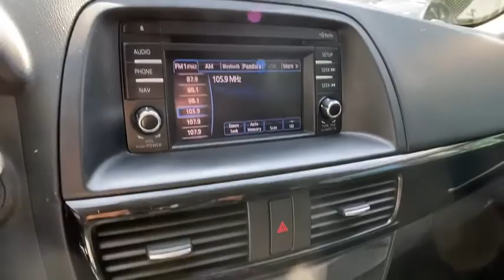2015 Mazda CX-5 Roswell GA 9043P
Used 2015 Mazda CX-5 available in Roswell, Georgia at Mazda of Roswell.

Mazda of Roswell
11185 Alpharetta Hwy

Recent Arrival! Clean CARFAX.brbrBluetooth Audio Package Bluetooth Hands-Free Phone Radio: AM/FM/CD/HD Modular Audio System w/4 Spkrs. Liquid Silver 2015 Mazda CX-5 Sport AWD 24/30 City/Highway MPGbrOdometer is 5194 miles below market average!brbrbrAwards:br  * JD Power Automotive Performance Execution and Layout (APEAL) Study   * 2015 IIHS Top Safety Pick+   * 2015 KBB.com Brand Image AwardsbrReviews:br  * If you demand that your 5-passenger compact SUV looks great gets good fuel economy and delivers good value then you should take the 2015 Mazda CX-5 for a test drive. Its fun to drive nature seals the deal. Source: KBB.combr  * Engaging driving experience; fuel-efficient engines; roomy comfortable seating; excellent crash test scores; sharp styling. Source: Edmundsbr  * Introducing a feat of engineering previously thought to be impossible: the crossover without compromise. Not only does the Mazda CX-5 offer confident driving versatility all-weather capability spaciousness and advanced features but it does so with amazing highway MPG. To make this possible Mazda developed an engineering philosophy called SKYACTIV TECHNOLOGY including a new 2.5L SKYACTIV-G gas engine which reimagines every component to work together in unprecedented harmony. CX-5s aerodynamic curves and sloping roofline reduce wind turbulence and allow for the vehicles weight to be distributed toward the rear axle for increased stability. CX-5 is packed with advanced features that adjust to your driving needs such as available rain-sensing windshield wipers heated side mirrors and 17 to 19 inch aluminum alloy wheels fitted with all-season tires. With CX-5s SKYACTIV-G 2.0L gasoline engine it produces 155 horsepower and an impressive 150 lb-ft torque delivering an EPA estimated 35 MPG hwy. For extra power and torque upgrade to the 2.5L SKYACTIV-G. Its quick off the line with 184 horsepower yet still surprisingly fuel-efficient. CX-5 features two transmission options: the ultra-responsive 6-speed manual and the 6-speed Sport automatic. The Mazda CX-5 blends sophisticated details like available double stitched premium leather trimmed seats a power moonroof and ample passenger and cargo volume (64.8 cubic feet) to create a stylish all-purpose cabin. Crisp immersive sound is delivered through an available 9 speaker Bose Centerpoint Surround Sound System with AudioPilot noise compensation technology. Connect your iPod or other MP3 device with the USB audio input or auxiliary jack. CX-5 offers available HD Radio Pandora Internet radio connectivity and SiriusXM Satellite Radio. The available fully integrated in dash navigation system powered by TomTom with a 5.8 inch full color touch screen display features intuitive voice recognition. Source: The Manufacturer Summary